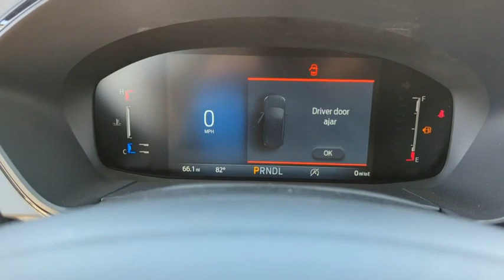2023 Ford Escape Peoria AZ PUA07521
OXFORD WHITE New 2023 Ford Escape ST-Line available in Peoria, Arizona at Peoria Ford Fleet.

9130 W. Bell Rd